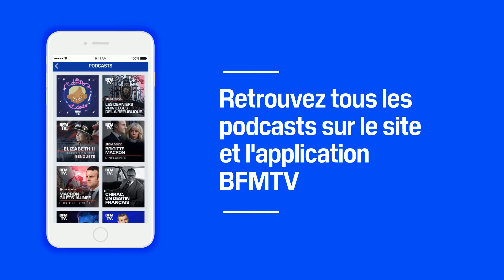Episode 29 : À 9 ans, Laurent est déjà à l'Université ! - Les dents et dodo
Tu veux que je te raconte l'histoire de Laurent, ce petit garçon tellement intelligent qu'il est déjà à l'Université alors qu'il a 9 ans ? Pas de problème, attrape ta brosse à dents, ton dentifrice et c'est parti ! 3 min c'est la durée recommandée pour le brossage de dents, 3 min c'est aussi la durée du podcast "Les dents et dodo" destiné aux enfants pour les accompagner de manière ludique et éducative dans le brossage de dents, en leur faisant découvrir une histoire vraie intemporelle qui s'est passée près ou loin de chez eux.